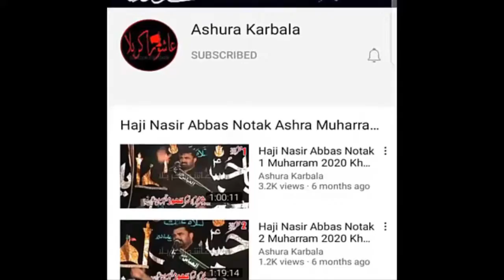Ijaz Hussain Jhandvi 2021 The first such Qasida